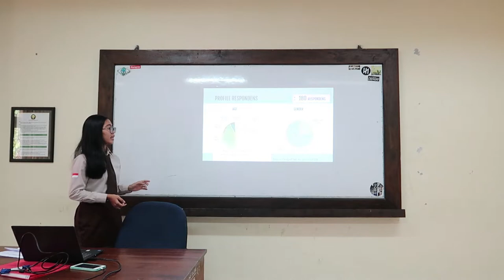DATA PRESENTATION I MILLENNIALS' OPINION ABOUT SHOPPING #25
Marketing strategy
How the students elaborate the data in front of the classroom and plan the small business